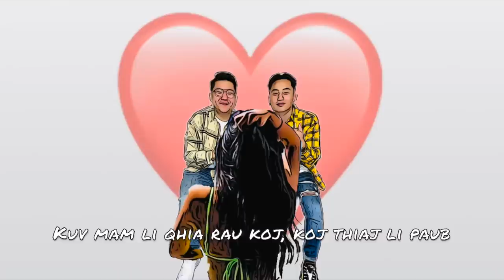Chenning Xiong - Hle Koj Lub Tsho Ft. Kevin Yang (Official Lyrics Video)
Enjoy this 1 day late Valentines song Kevin and I collabed together for you all. This song is definitely just all for fun and not to offend women in any way. Children, please ask for your parent's approval. Love you all, Enjoy!

Special thanks to my boy, Kevin Yang for jumping on this track in such short notice. You kill it as always! 🔥🔥

Music/Beat produced by @LotBeats